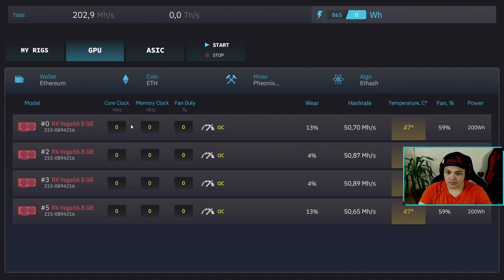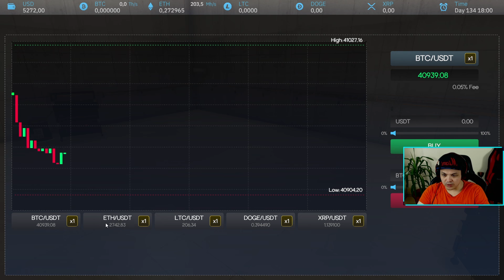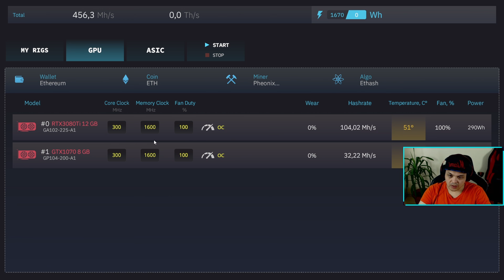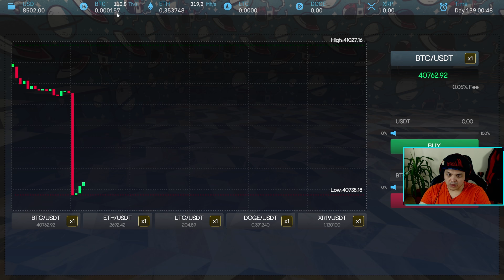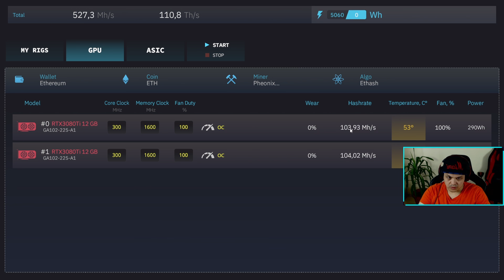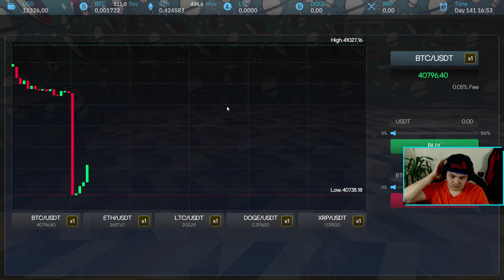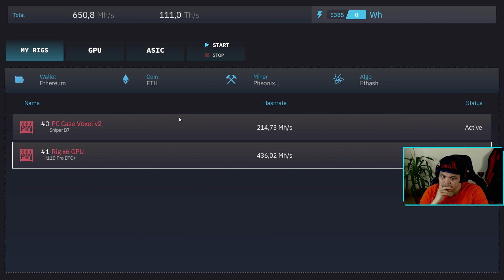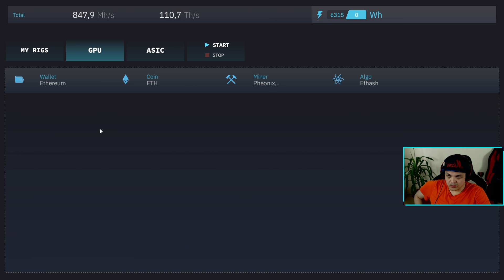1000 Mh/s MİNİNG RİG TOPLADIM // Crypto Mining Simulator Bölüm 3